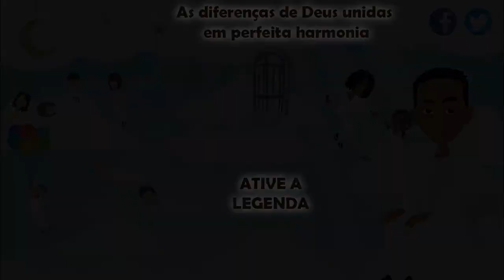017 🌳 As diferenças de Deus O ABSOLUTO UNIVERSAL unidas em perfeita harmonia [A HISTORIA DE DEUS]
Continuando com a História de Deus, Segundo o Livro de Urantia, vemos que O Absoluto Universal pode ser contemplado quando as diferenças de Deus são unidas em perfeita harmonia.